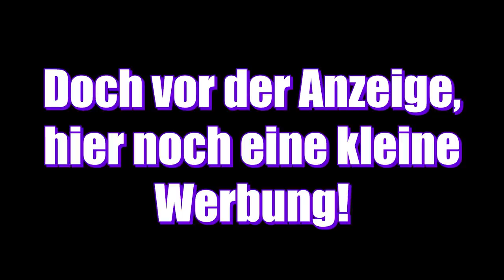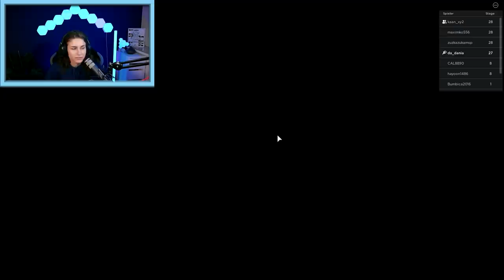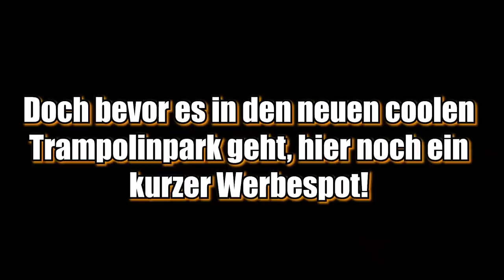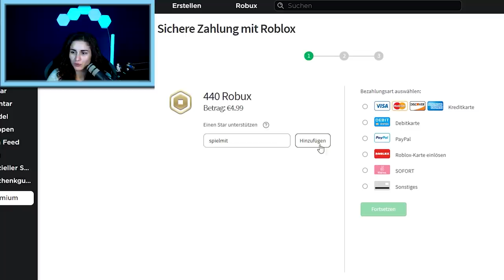TOP 5 TRAMPOLINPARKS IN ROBLOX MIT MAMA DANIA & BABY KAAN!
Baby Kaan und Mama Dania haben ja schon so einige Trampolinparks besucht! Die 5 besten und spaßigsten Ausflüge zeigen wir euch heute! Viel Spaß!

Diese Kanäle könnten Euch auch interessieren:
Wow! Du hast bis hier gelesen! Deine EXTRA Frage: Welchen Trampolinpark fandest du am Besten?

22507